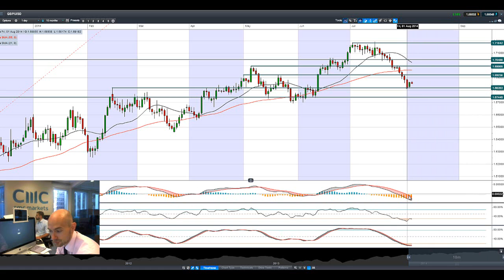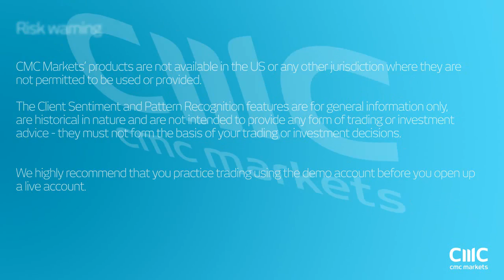Equities eke gains, GBP/USD lower, Gold struggles as US earnings add support CMC Markets 5th Aug